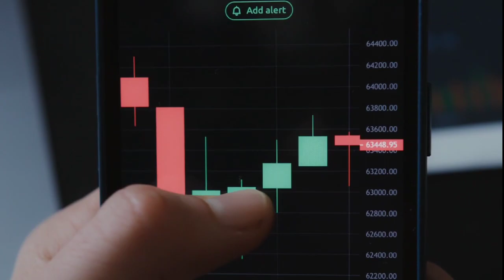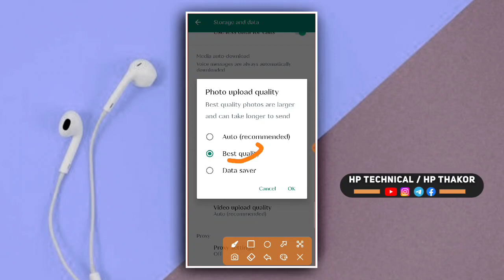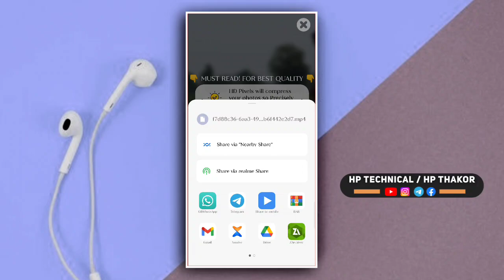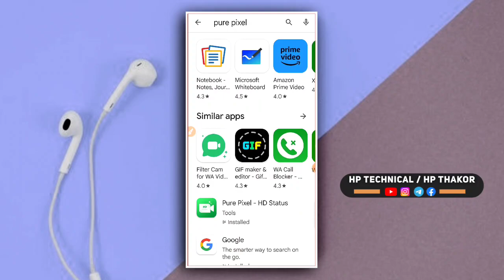વોટ્સએપ ફુલ HD સ્ટેટસ મુકતા શીખો || Whatsapp 4k status upload kaise kare 2023